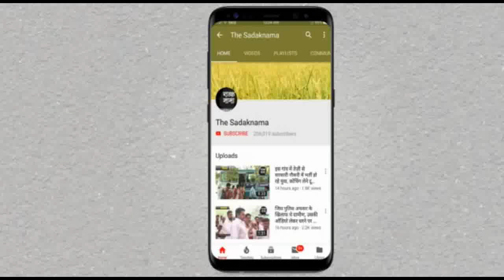जिए जवान जिए किसान रैली में बुलायी थी भीड़, आदित्य का ड्रीम प्रोजेक्ट सिरे नहीं चढ़ा?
हरियाणा के सिरसा जिले के डबवाली हलका में पिछले साल हुई भाजपा की जिए जवान जिए किसान रैली में 40 से अधिक गांवों के किसान बुलाये गए थे, रैली में मुख्यमंत्री मनोहरलाल भी गद्गद नजर आये लेकिन किसानों को नाराजगी हाथ लगी क्योंकि उनका ड्रीम प्रोजेक्ट रैली में धवस्त हो गया, मुख्यमंत्री ने किसानों के लिए सिंचाई पानी देने की बात तो कही थी लेकिन माइनर निकलवाने की घोषणा नहीं की, माइनर की बात कहकर ही आदित्य चौटाला ने किसानों को एकत्रित किया था, आज सड़कनामा की टीम ने करीब एक साल बीतने के बाद उसी मुद्दे पर ग्राउंड रिपोर्ट की है, क्या आदित्य चौटाला का ड्रीम प्रोजेक्ट सिरे नहीं चढ़ा? इस माइनर के निकलने से डबवाली और रानियां हलके के 40 से अधिक गांवों को सिंचाई पानी मिलना था, इसके सर्वे के लिए हरियाणा सरकार ने पांच चीफ इंजीनियरों को भेजा था, उसके बाद भाखड़ा में ब्रांच को रीमॉडलिंग के लिए भी प्रोजेक्ट तैयार करवाया था, कभी भाखड़ा में ब्रांच का पानी राजस्थान कैनाल में डाले जाने के मुद्दे को किया था हाईलाइट लेकिन अब ये मुद्दा गौण हो गया और इस बीच विधानसभा चुनाव भी आ गए हैं, ऐसे में अब देखना ये होगा कि चुनाव में माइनर मुद्दा होगा या नहीं? देखिये ये रिपोर्ट प्रमोद कुमार के साथ वीडियो जर्नलिस्ट सुरेंदर दत्त।